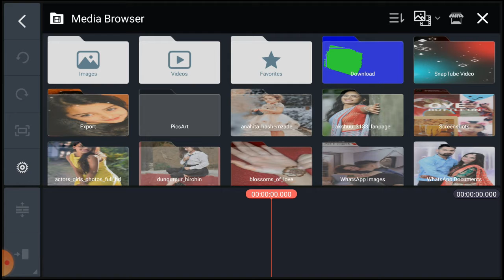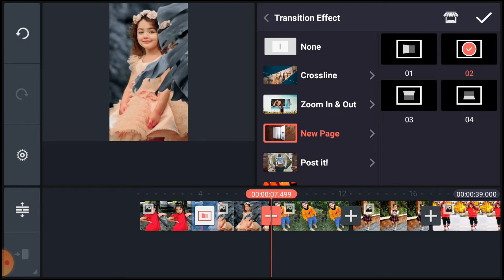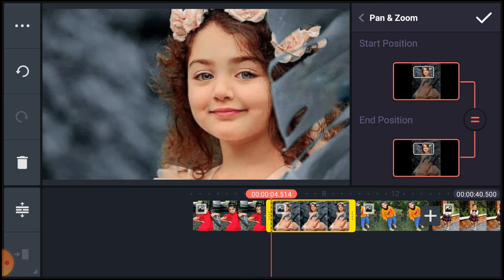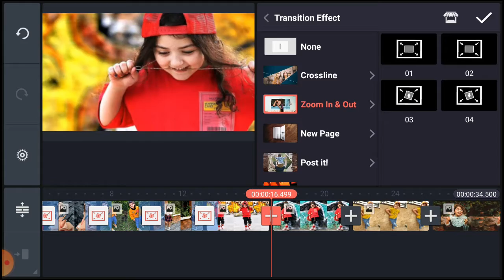How to Make Trending WhatsApp status video in kinemaster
Guys , अगर आप मुझसे कोई भी Video बनवाना चाहते हैं तो आप मुझसे WhatsApp पे  Contact कर सकते हो।

your appreciation motivates us to do a great job..
then details are given below

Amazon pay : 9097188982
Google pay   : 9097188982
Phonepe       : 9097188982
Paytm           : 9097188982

DOWNLOAD LINKS
Template Project PASSWORD given in the Video. So, Please watch video till the end .

Template Project की PASSWORD आपको इस Video में मिल जाएंगी इसलिए Video को अंत तक देखें ।